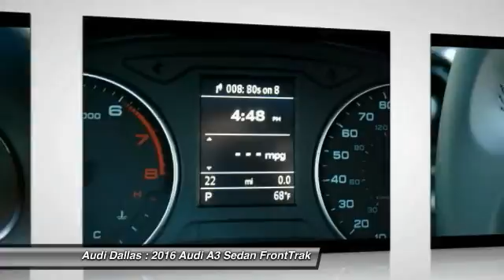2016 Audi A3 Fort Worth,Certified Audis,Pre-Owned Audis,PreOwned Audis,Magna Elite Dealer G1019148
2016 Audi A3 1.8T Premium

Audi Dallas
5033 Lemmon Avenue

Don't miss this 2016 Audi. Make a great choice today with this must-have sedan. Learn more about this sedan by contacting the dealership today and complete your driving dreams.